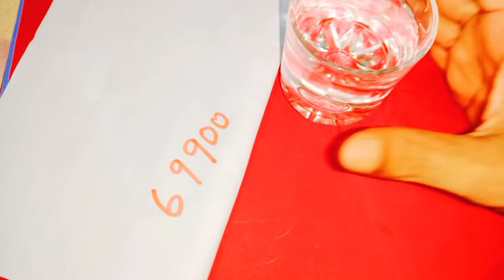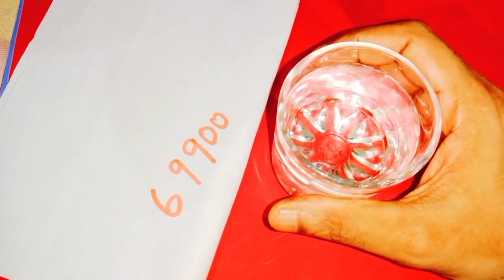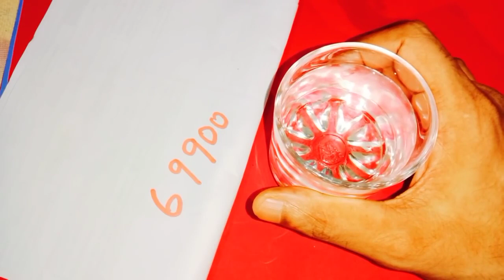ఆదివారం ఒక్క గ్లాసు నీళ్ళు ఈ విధంగా తాగండి దిష్టిదోషం జనఘోష అనారోగ్యసమస్యల చెడుదృష్టినుండి బయటపడతారు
Call for appointment :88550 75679
Time:10.00 AM TO 1.00 PM And 3.00 PM TO 6.00 PM
phone appointment fees: 500 rupees,
personal appointment fees: 2500 rupees,
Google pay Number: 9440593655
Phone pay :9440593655